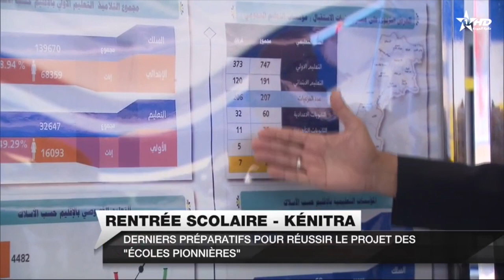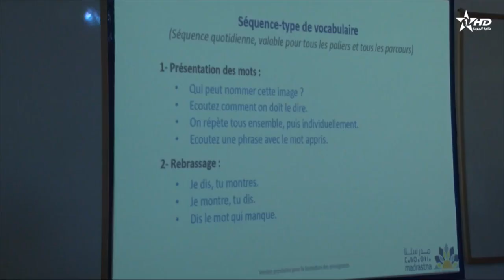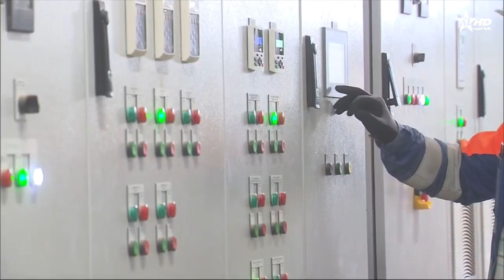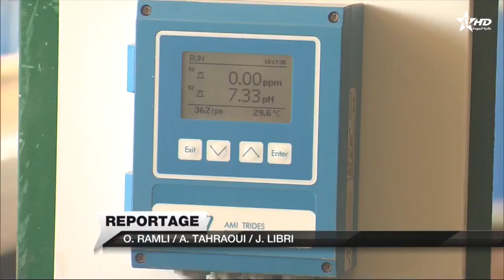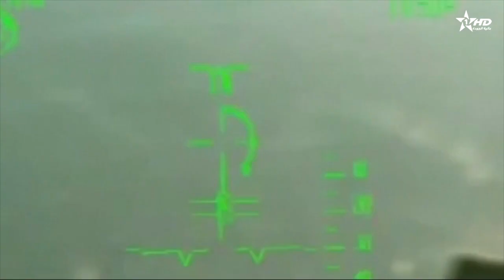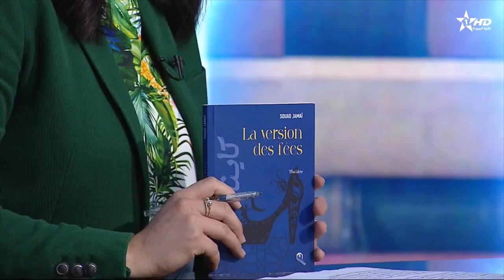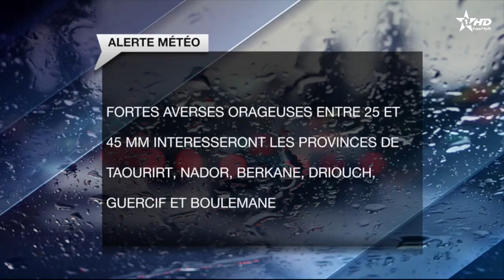Jt en Français Al Aoula du 01/09/2023